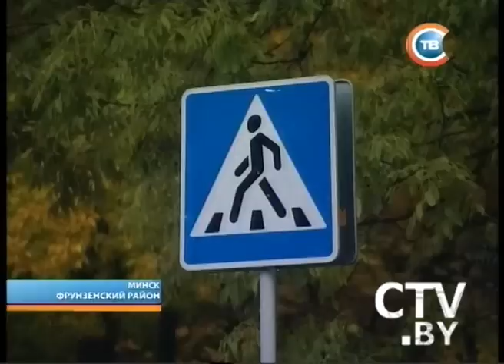CTV.BY: Столичные подробности 20 сентярбя 2012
После капитального ремонта в доме по улице Орловская в Минске обваливается балкон и темно в подъездах
Авария в Минске. Иномарка въехала под МАЗ